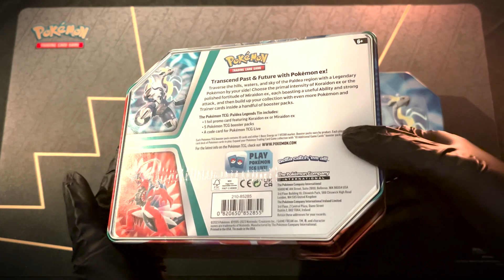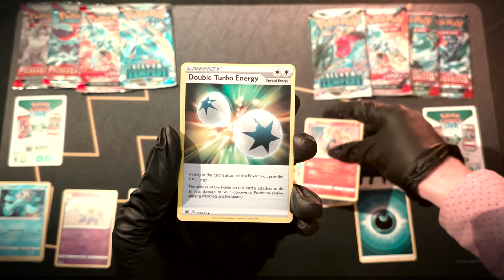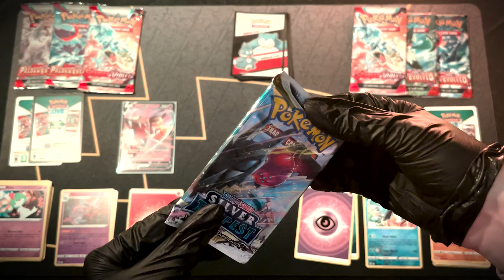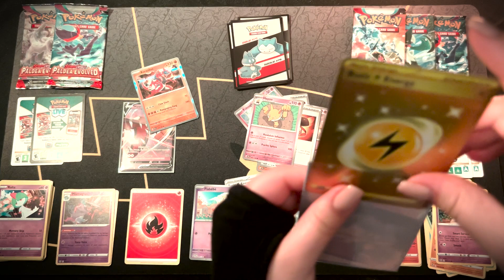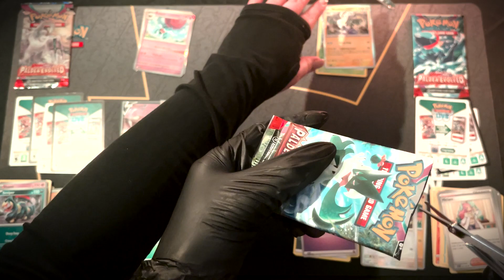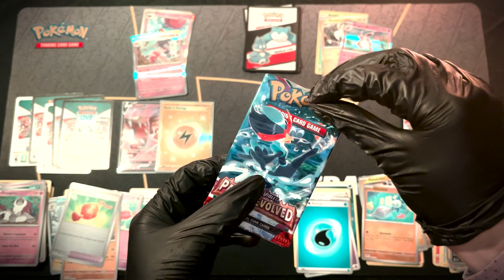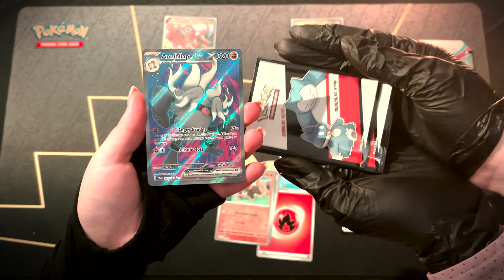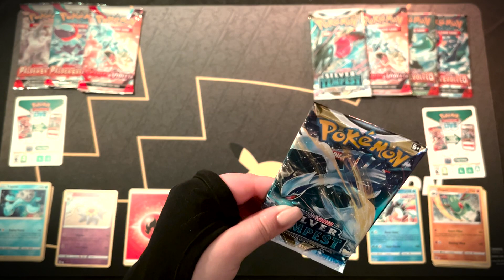*ASMR* Paldea Legends Tins Opening 🏍️💤 (No Talking*)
Welcome to UNsealASMR!

In this video, we will be opening Pokemon TCG's new Paldea Legends Tins featuring Koraidon ex and Miraidon ex!  We'll be having a little pack battle here - let's see who wins :)

Trying out a video with little to no talking - let us know what you think!

Timestamps:
00:00 Intro / Product Display
00:56 Who goes first?
01:09 Pack Openings
18:26 Bonus Round
22:50 Bloopers

Sit back, relax, and enjoy some packs :)